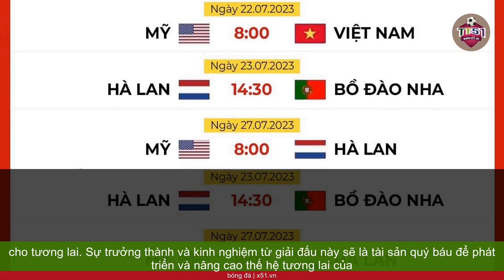TRẬN ĐẤU CUỐI BẢNG E WORLD CUP 2023 | THÁCH THỨC CHO ĐỘI TUYỂN NỮ VIỆT NAM TRƯỚC HÀ LAN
Trận đấu giữa đội tuyển nữ Việt Nam và đội tuyển nữ Hà Lan đã diễn ra vào lúc 14h00 ngày 1/8 tại sân Forsyth Barr (Dunedin, New Zealand), kết thúc vòng bảng E World Cup 2023. Với cúp cách biệt về điểm số, cơ hội giành tấm vé đi tiếp ở giải đấu này đã khép lại với đội tuyển nữ Việt Nam sau trận thua trước đội tuyển nữ Bồ Đào Nha. Điều này không nằm ngoài dự đoán từ trước khi giải đấu khởi tranh.